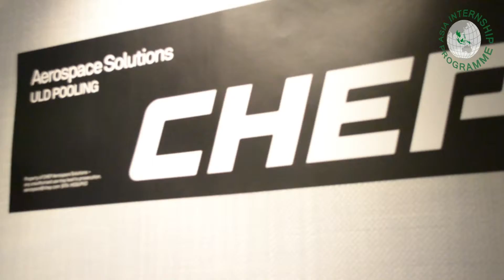Broadsight interviews CHEP- The Job Application Process: DOs & DON'Ts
Broadsight magazine interviewed Mrs. Sirirat Singpru, HR manager of CHEP Thailand, to ask some in-depth questions about the job application process and do's/don'ts during an interview.